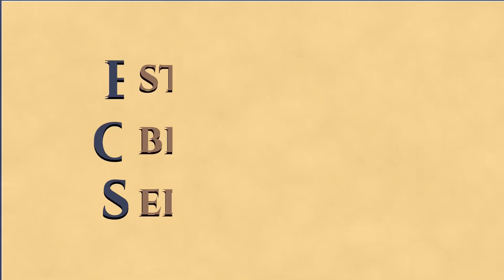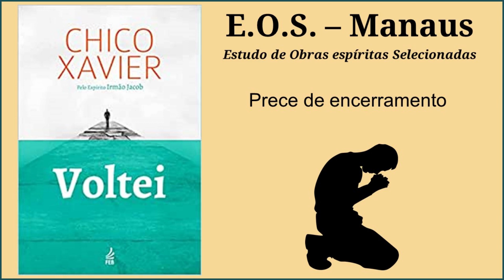Voltei - Estudo 005 - Capítulo 1: De volta (parte 2)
Estudo do livro "Voltei”, da autoria do Espírito Irmão Jacob, psicografado por Francisco Cândido Xavier no ano de 1949. O estudo é feito pelo grupo E.O.S. Manaus (Estudos de Obras Espíritas Selecionadas).

Através da psicografia de Francisco Cândido Xavier, o Espírito Irmão Jacob narra suas experiências no mundo espiritual e esclarece temas como o desligamento do corpo físico, o intercâmbio mediúnico, o reajuste à nova vida e o reencontro com familiares e amigos. Por meio de histórias e comentários pessoais, o autor espiritual nos apresenta suas descobertas sobre a rotina que nos espera após a morte e a prática essencial do desenvolvimento pessoal para que possamos ter uma temporada feliz no retorno ao mundo espiritual.

Neste estudo, gravado no dia16/08/2023, continuamos o capítulo 1, "De volta", iniciando o item 1.1 "Dificuldades no Intercâmbio".